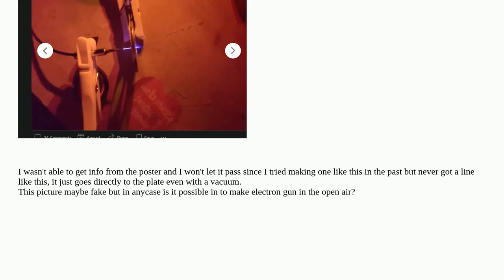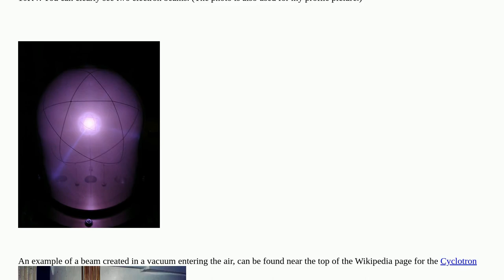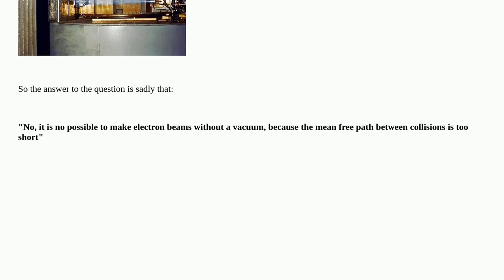Electronics: Is it possible to make cathode ray or electron gun without a vacuum?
Is it possible to make cathode ray or electron gun without a vacuum?

A special thanks goes out to the community

  electron vacuum-tube thought-experiment